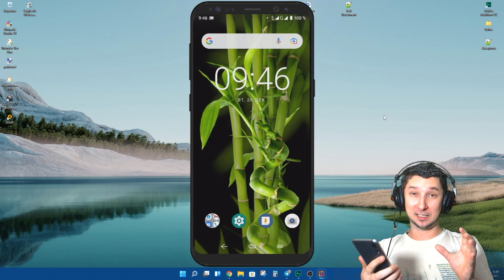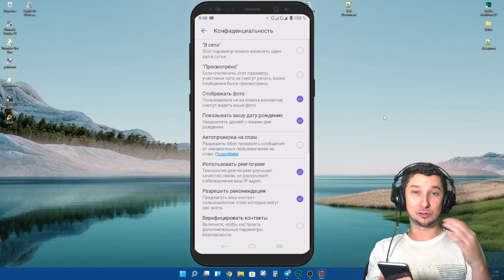Как в Вайбере быть невидимым в сети 🕵️‍♂️ Как отключить просмотр сообщений Viber для собеседника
Как включить невидимку в вайбере и включить статус не в сети. Также расскажу как стать невидимым в Viber чтобы читать анонимно переписку чтобы собеседник не знал о прочтении